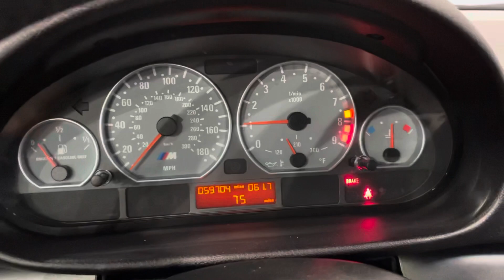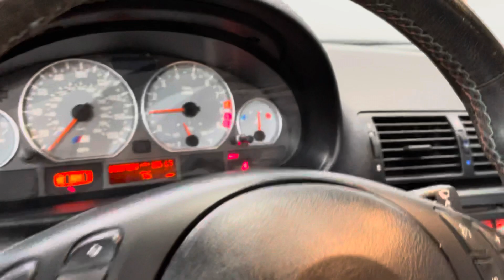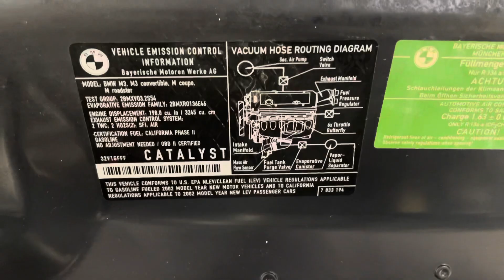2002 BMW M3 MANUAL RWD 3.2L I6 COUPE